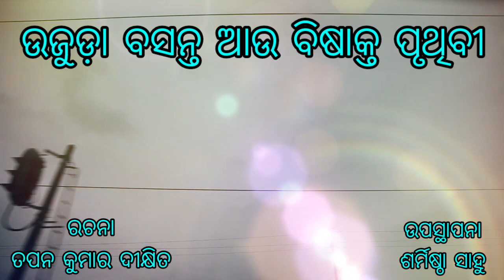OdiaPoem odiakabita- ଉଜୁଡା ବସନ୍ତ ଓ ବିଷାକ୍ତ ପୃଥିବୀ ################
poetry - ଉଜୁଡା ବସନ୍ତ ଓ ବିଷାକ୍ତ ପୃଥିବୀ
poetry by- Tapan kumar Dikshit
voice - Sharmistha Sahoo
graphics_design -Snehasish Tripathy